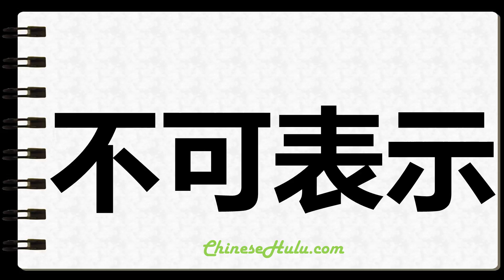How to Write Unrepresentable in Chinese